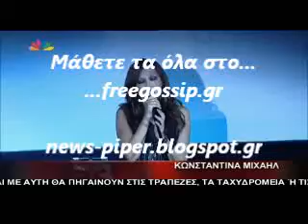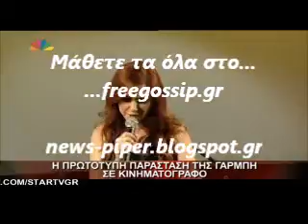Η πρεμιερα της Γαρμπη